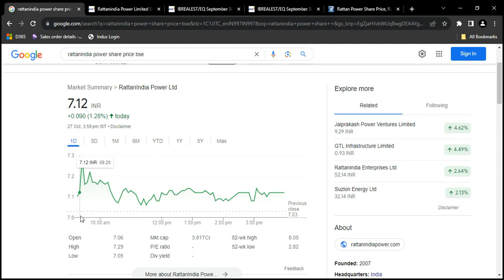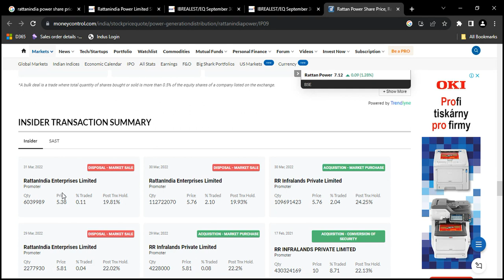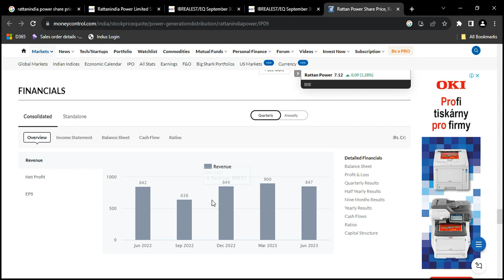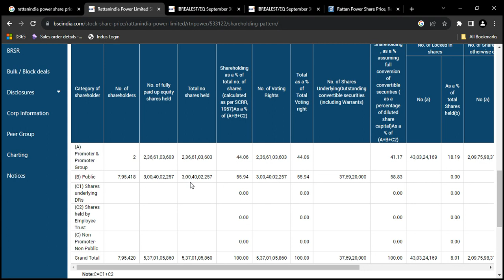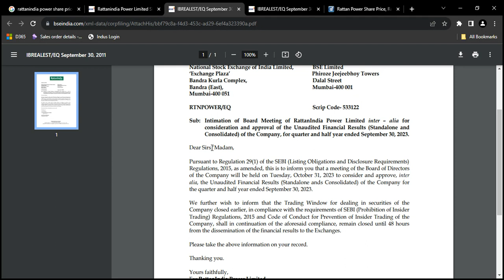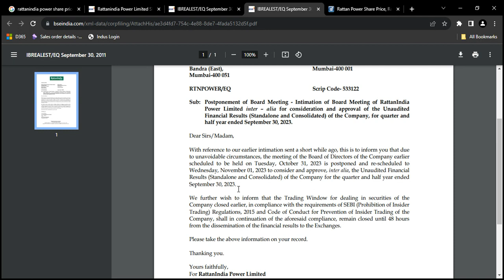Rattan India Power Date Change Announcement?| Target?|Full Stock Analysis & More